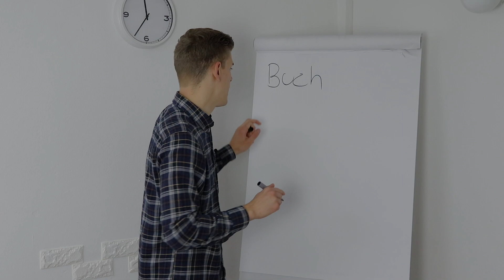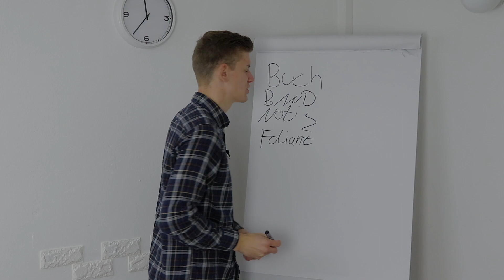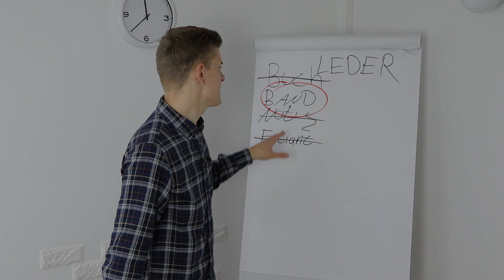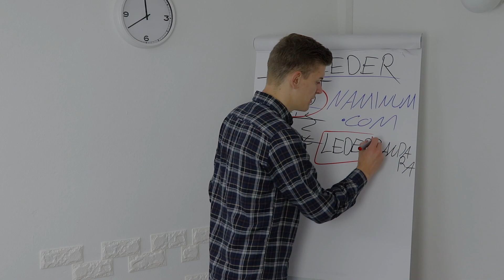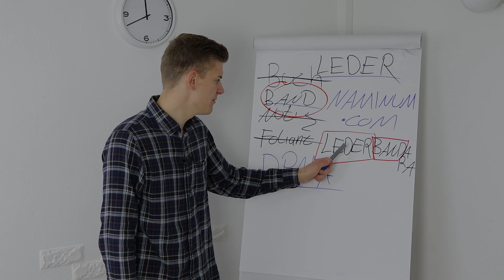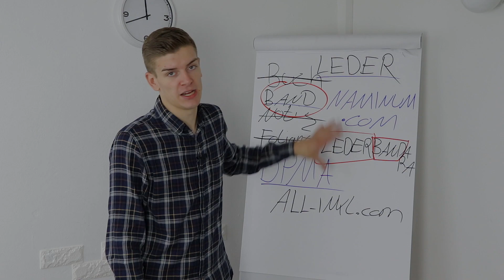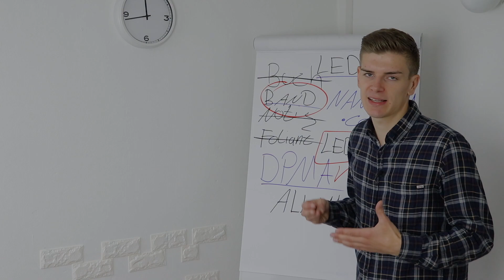Dropshipping | Shop Namen mit dieser Strategie finden